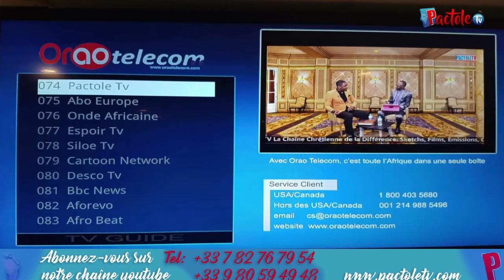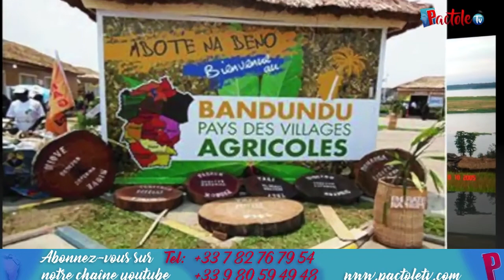Valeur ya muasi ezali nini? Maman na Papa basundoli bana po babandela ba vies amoureuses misusu